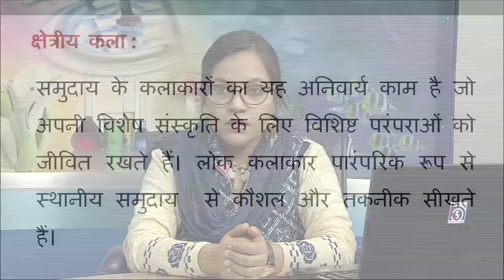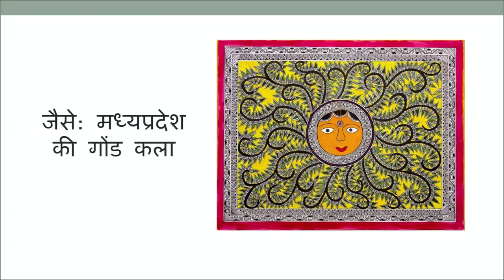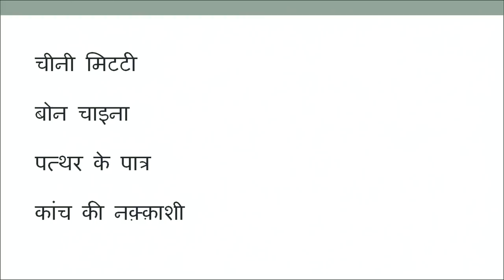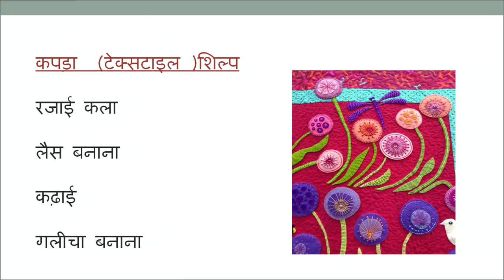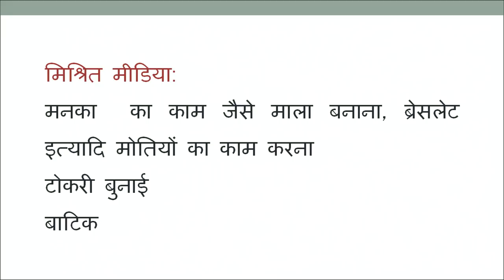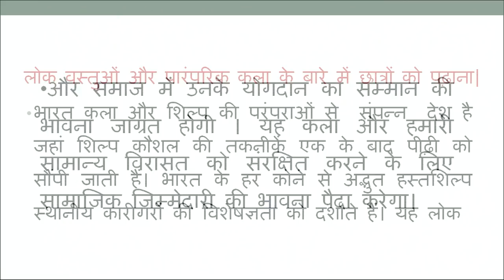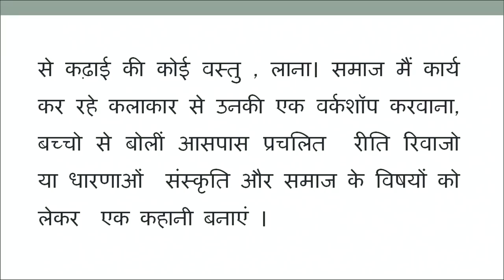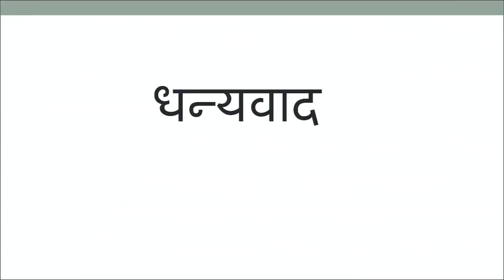508 chetriye kala aur shilp aur shiksha me enka sambandh